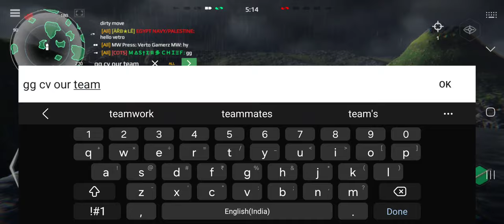Modern Warships: Rf Admiral Isakov | My Favourite Battleship Of Game